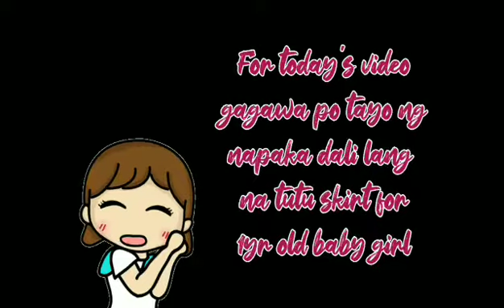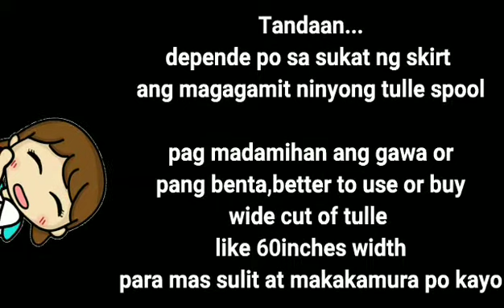Vlog44 HOW TO MAKE NO SEW TUTU SKIRT | EASY DIY TUTU SKIRT | MTO TUTU SKIRT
How to make DIY NO SEW TUTU SKIRT

for MTO you may visit this (FB page)
MCR Fabrics and Supplies